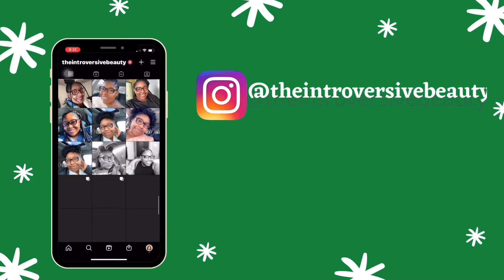Vlogmas 2020 | Day 2